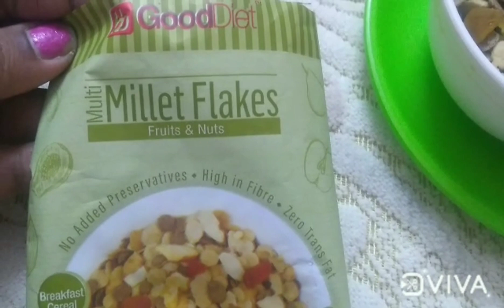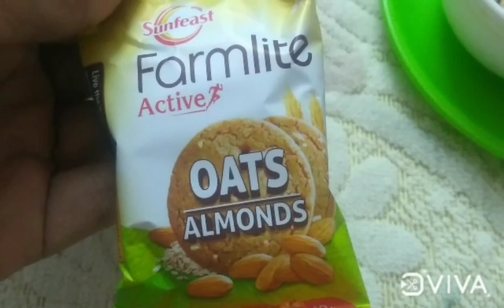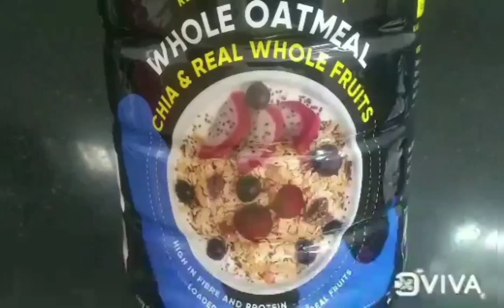Meal plan to lose weight fast🍚👌😀. ఇలా చేస్తే అన్ని తింటూ బరువు తగ్గుతారు.